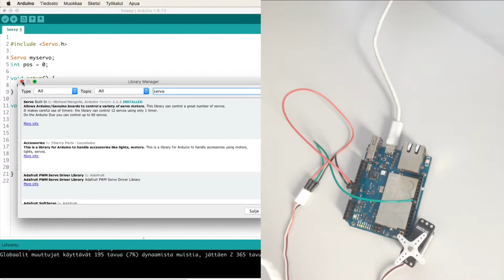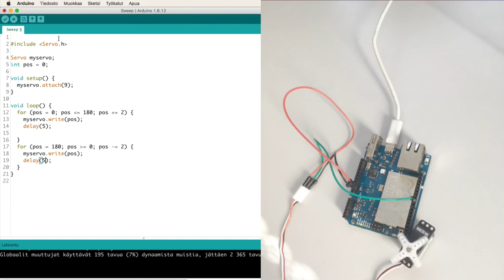Arduino. del 13: Servo